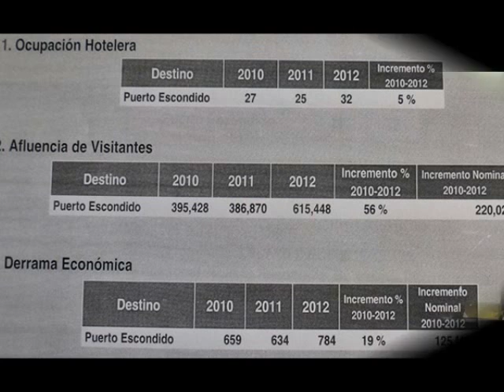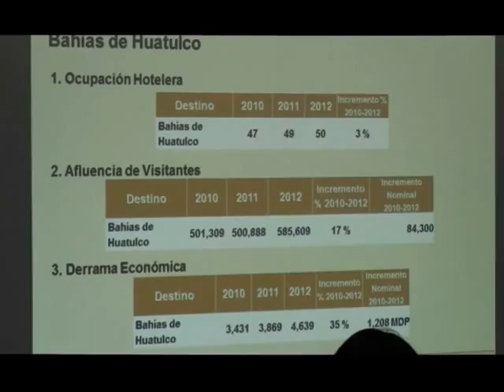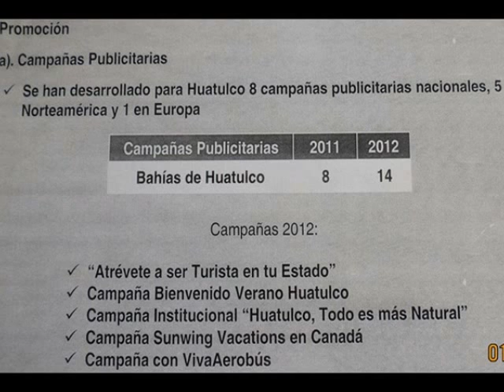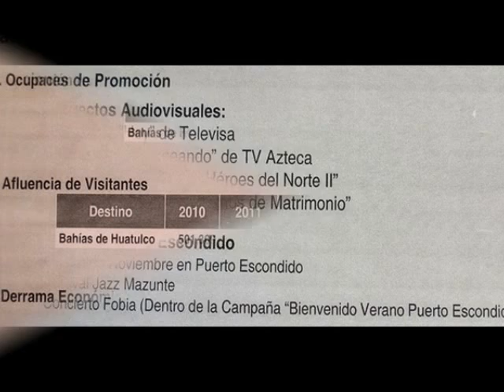Oaxaca va en la ruta correcta de promoción turística JZMD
Bahías de Huatulco. Oaxaca. México. Enero 18 de 2013.- José Zorrilla de San Martín Diego, Secretario de Turismo y Desarrollo Económico del estado de Oaxaca presento un balance de resultados de la actividad turística 2012 ante medios de comunicación y empresarios del ramo en el salón Mitla del hotel Barceló en Huatulco la tarde de este jueves 17 de enero de 2013.

Flanqueado por el presidente municipal Lorenzo Lavariega y el presidente de la asociación de hoteles y moteles de Huatulco, el funcionario gubernamental dio a conocer cifras de lo logrado en materia de promoción turística en la capital del estado como en los destinos de la costa oaxaqueña.

José Zorrilla enfatizó que los logros obtenidos en el 2012 marca una ruta correcta pero no satisfactoria, "yo no vengo hoy aquí a decir que hay bombos y platillos, lo único que nos marca claramente y por eso hago un balance 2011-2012, en que vamos, creo yo, por la ruta correcta".

Y dijo, "el último dato importantísimo es que la derrama económica total en el estado creció un 20 por ciento, pasando de 8 mil 500 millones a 10 mil 300 millones.

Oaxaca por primera vez en un año como este rompe esa barrera de los 10 mil millones de pesos de derrama en el sector turismo durante el 2012".

El secretario de turismo subrayó: "Oaxaca desde luego que tiene un vocación turística, desde luego por esa razón el gobernador del estado determino que la Secretaria de Turismo fuera la Secretaria de Turismo y Desarrollo Económico porque hoy la secretaria tiene la labor de hacer la promoción pero también tiene la misión del desarrollo económico".

Dio a conocer que se colocaron 1411 millones de pesos de créditos en el estado, y que se tiene un plan de trabajo para este año, ya diferenciado, "500 millones de pesos exclusivamente para el sector turismo, 300 millones de pesos para proveedores del estado".

Zorrilla de San Martín Diego señaló que la ruta de la costa es una de las nueve rutas que el estado tendrá y que seguirá anunciando en los subsiguientes meses o semestres," no es fácil determinar una ruta, no es fácil, quien lo diga sería irresponsable porque lo más importante de una ruta es hacer su análisis estratégico, hacia donde va a caminar la ruta durante los siguientes años , no es un tema nada mas de marca y decir nada más la ruta de la costa con este nombre" aseveró.

"La ruta de la costa es fundamental trabajar en ella con toda seriedad y celeridad en función de la carretera que tendremos próximamente en los subsiguientes dos años" enfatizó.

Al finalizar el evento el Presidente Municipal de Huatulco, Lorenzo Lavariega, menciono que a su gobierno municipal le queda muy claro que esta temporada (2012) fue una de las más fuertes.

"Sabemos que Oaxaca tiene un Secretario de Turismo de lujo, y seguiremos trabajando de cerca con usted", manifestó emocionado el edil huatulqueño.

Cabe destacar que tras la presentación de este balance de resultados de la actividad turística 2012 presentado por el titular de turismo en Oaxaca voces de empresarios no hoteleros sino dedicados a la gastronomía y ventas comerciales aseguraron a este medio de comunicación que lo dicho por José Zorrilla solo son cifras alegres del montaje de gobierno ya que la realidad es otra en Huatulco y Puerto Escondido.

"A Huatulco le hace mucha falta verdadera promoción turística, una promoción permanente y no solo por temporadas, si bien es cierto que Huatulco estuvo abarrotado de turismo en diciembre la realidad es que cuando concluyen las temporadas nuestros negocios y zonas fuera del sector hotelero lucen muertas, asi que ¿Dónde están los millones de pesos que dice el secretario se invierten en promoción?", mencionaron los empresarios denunciantes quienes solicitaron no mencionar sus nombres para evitar las consabidas represalias gubernamentales y de su propio ramo.

De la misma forma mencionaron algunos empresarios de Puerto Escondido que acudieron al evento quienes aseguraron que ojalá de los 40 millones de pesos que menciono el secretario serán destinados para la promoción de Puerto Escondido en verdad los inviertan y se pague el adeudo que aún tiene con la agencia de dicho puerto a la cual no le han cubierto los gastos de las fiestas de noviembre del 2012.